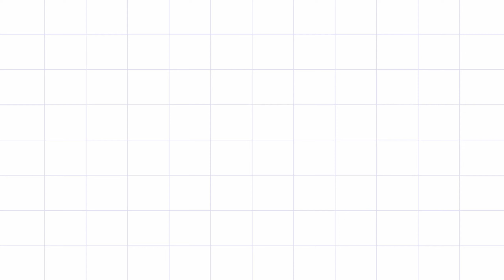REVIEW CELANA JEANS JUMBO Shopee 100 Ribuan + Try On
Hy guys kembali lagi sama queen disinii langsung aja ya queen spill produknyaa??

Link Produk Celana Jumbo Gemoy dan murce
🌈BTW SEMUA CELANA KU PAKAI SIZE 38 🌈

1. Mom jeans item (celana pertama)

2. Mom jeans blue acid (celana kedua)

3. Boyfriend jeans black acid (celana ketiga)

4. Boyfriend jeans blue acid (celana ke empat)

5. Boyfriend biru biasa (celana kelima)

6. Kulot jeans black acid (celana ke enam)

7. Kulot jeans blue acid (celana terakhir)

8. Baju bunga bunga yang aku pakai

10. Jilbab cornskin aneka warna

Outfit wanita gemuk , baju untuk waniya gendut , pakaian untuk wanita gemuk, OOTD jumbo , OOTD KOREA BIG SIZE , OOTD NGAMPUS , OOTD BIG SIZE , OOTD gemoy , Baju big size kekinian , Blouse korea jumbo , baju korea oversize , Haruka blouse , Aliyah butik Jumbo , Gamis jumbo murah , Blouse korea murah , Muat BB 130KG , Berat badan , Celana jumbo , Celana big size

Thankyou guys!